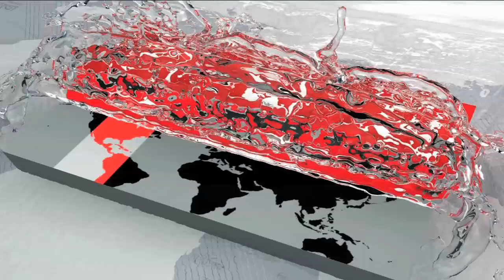শিশু সাহিত্য যেন মানসম্মত হয় | Children's Book | Boimela